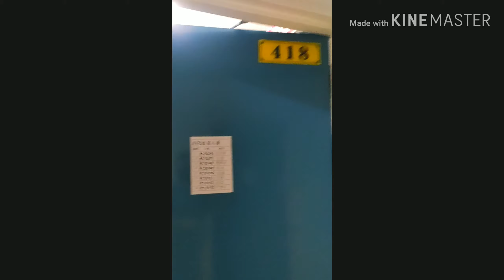Moon World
Bike is Life